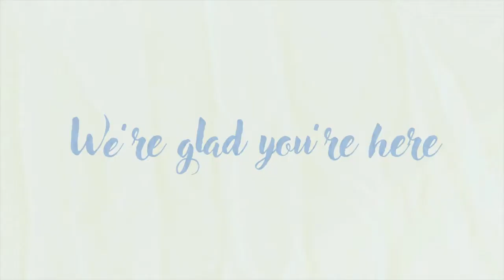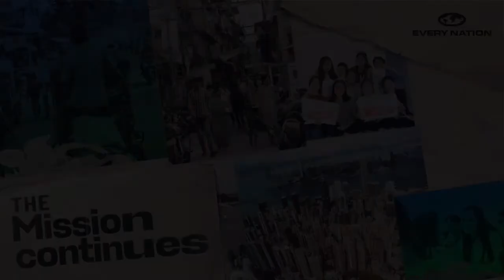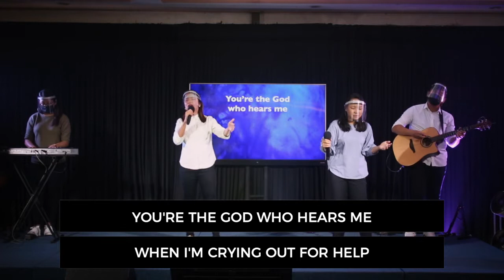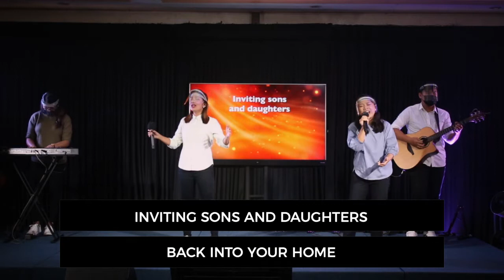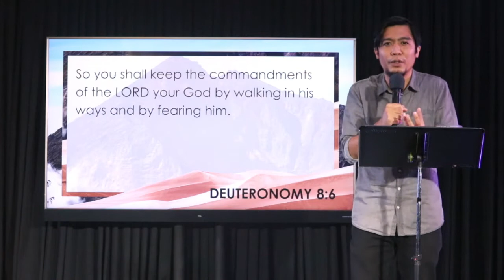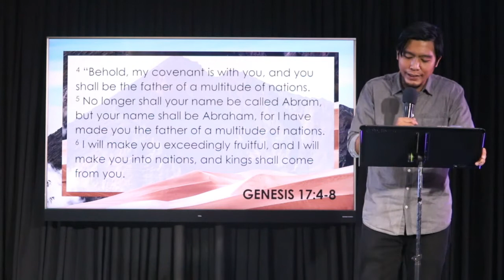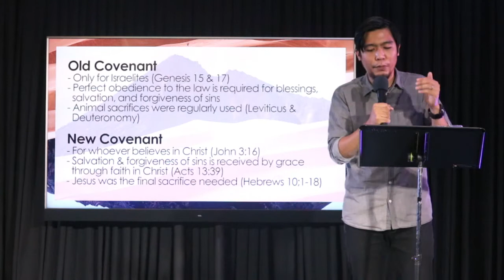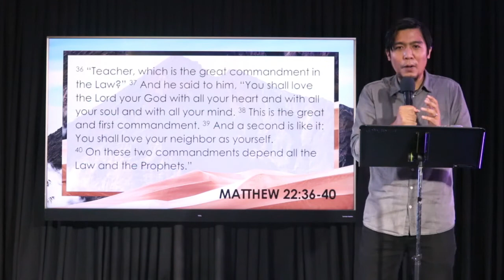He Who Promised Week 1: Deuteronomy 8:1,11-14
Life is far from perfect. Sometimes, we experience being in plenty, sometimes we experience being in lack. But despite the times of lack or crisis, we are called to remember God’s faithfulness to confirm whatever He has promised to His people.